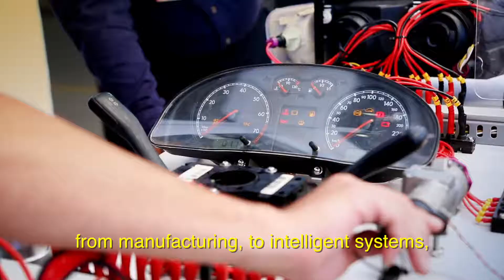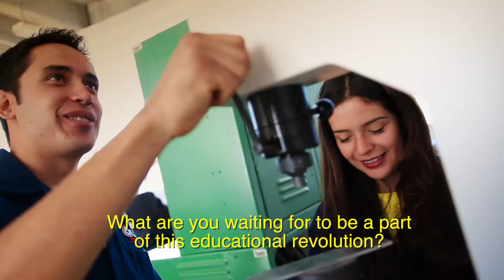Centro de Innovación y Desarrollo Automotriz UPQ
El Centro de Innovación y Desarrollo Automotriz (CIDEA) de la Universidad Politécnica de Querétaro es la piedra angular de la vocación automotriz de esta institución educativa.

La única en su tipo en México.